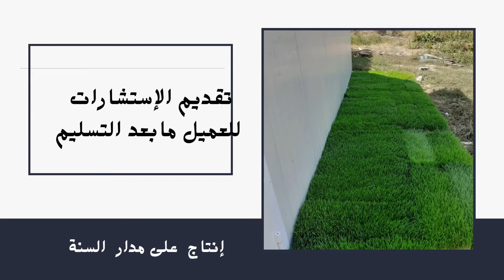إعلان أنشاء غرف استنبات الشعير